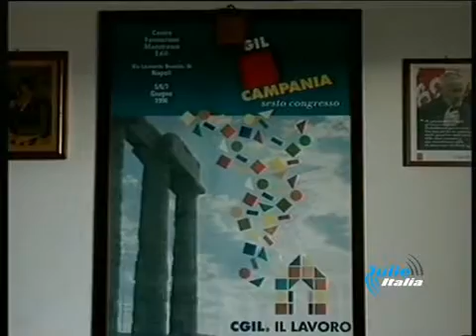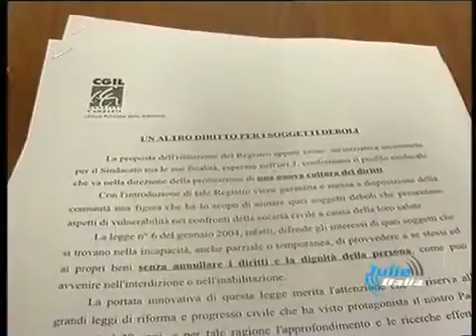16 DIC CGIL